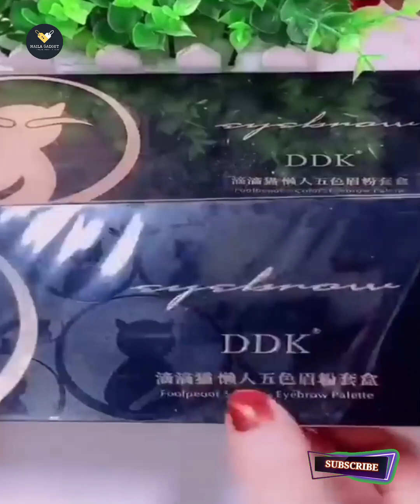New Gadgets] Kitchen Items] Smart Appliances Versatile Utensils Ideas] Home Tools] Naila Gadgets]